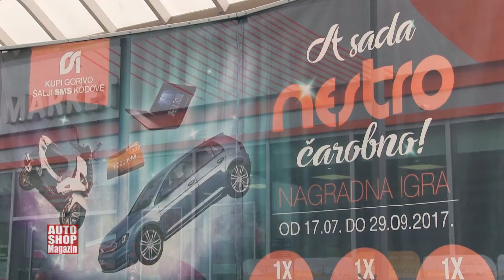822 Vijest Dodijeljene nagrade Nestro nagradne igre